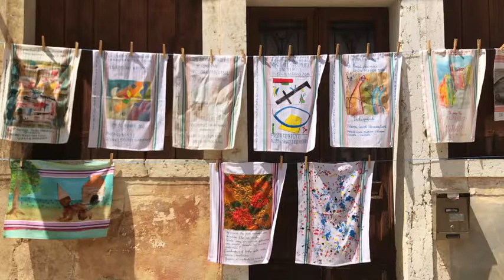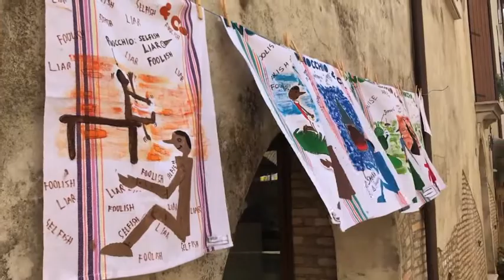Cielito Lindo - Orkestrani a Portobuffolè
Una splendida giornata di sole e musica in uno dei borghi più belli d'Italia, ancora più folkloristico del solito grazie alle illustrazioni dei bambini che hanno donato colore e allegria a questa cittadina senza tempo.